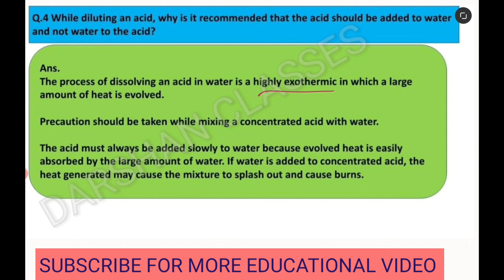While diluting an acid why is it recommended that the acid should be added to water and not water ..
Q.4 While diluting an acid, why is it recommended that the acid should be added to water and not water to the acid?

Acid bases and salts class 10th intext questions page no. Wise video link:-